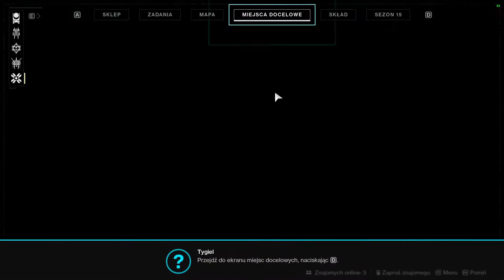DESTINY 2 #7- PVP (Tygiel , Gambit) w/Kosiara10